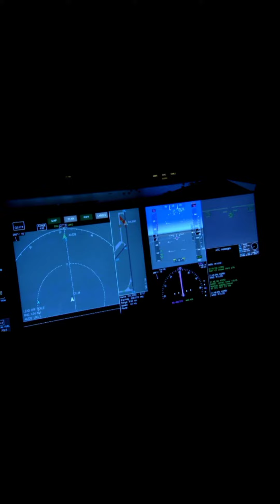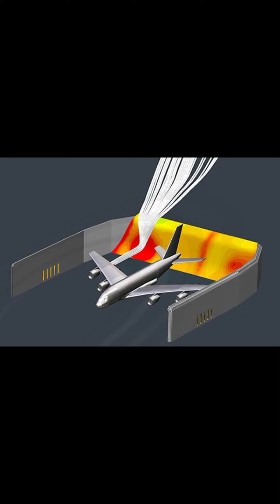"Testing Airplane Engines: Are They Really as Powerful as They Seem?"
In this fascinating video, we take a closer look at the powerful engines that drive modern airplanes and put them to the test. From takeoff to cruise altitude, these impressive machines are the beating heart of any flight, and we explore just how reliable and effective they really are. Our team of experts takes an in-depth look at the technology behind these mighty engines, evaluating their output and performance in a range of different scenarios. Whether you're a frequent flyer or just fascinated by the mechanics of aviation, this video is a must-see. So buckle up and get ready to experience the power of airplane engines in action!